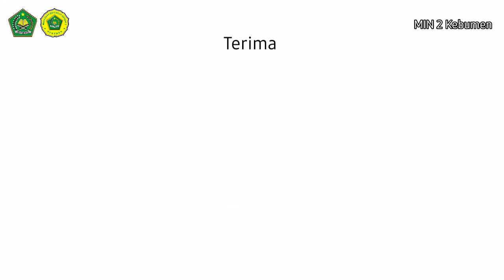MAGIC OF MATHEMATICS_Avisa Areta M_MIN 2 Kebumen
OLIMPIADE MATEMATIKA TINGKAT NASIONAL KE-3 2021